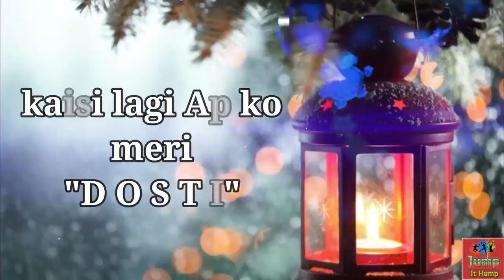Friendship day status new #2018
Terminator production